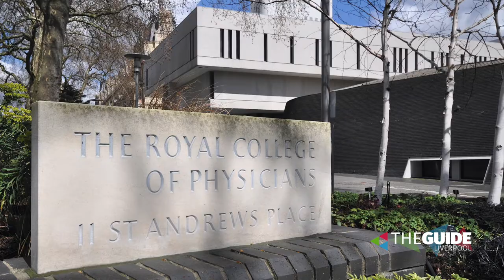Sikora's Silver Linings Week 5 | The Guide Liverpool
This week Professor Karol Sikora builds up to the reopening of Liverpool City Centre and also looks at the future of medicine in Liverpool with our new Royal and more.